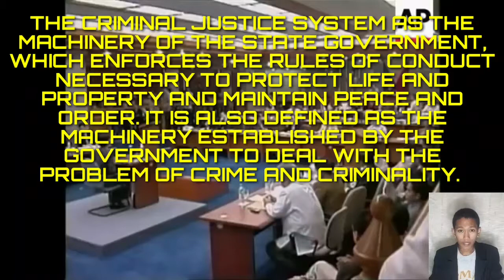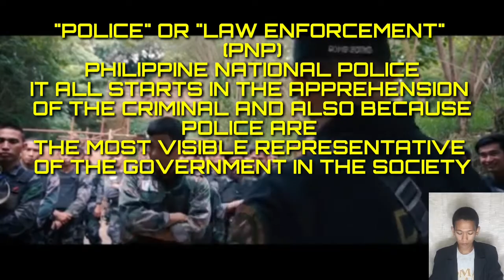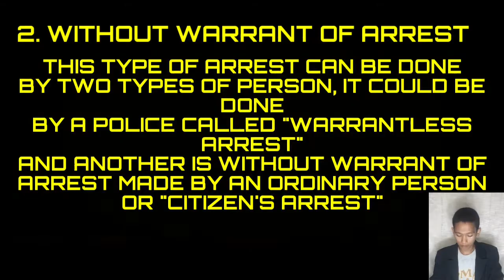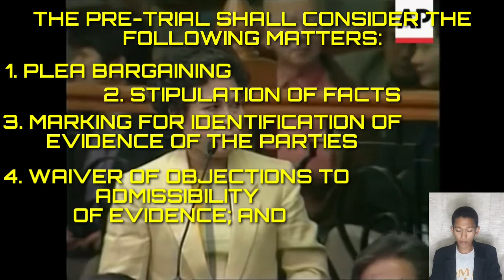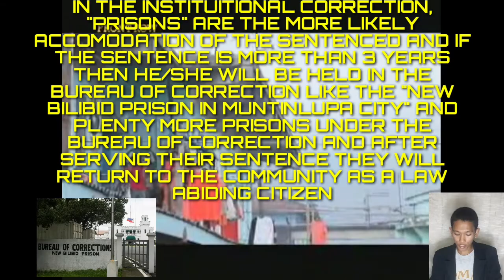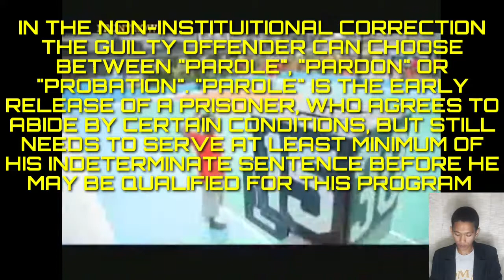Philippine Criminal Justice System (PCJS) Explained, Functions, Meaning, Processes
Special Thanks to the University of Antique, College of Arts and Sciences, Criminology Department and Special Thanks to our instructor Mrs. Mileouda C. Fortos MS CRIM and our beautiful achor.